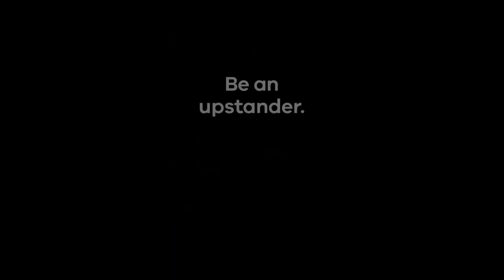I have your back campaign 2019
Melbourne Football Club players Jack Viney, Max Gawn and Lauren Pearce along with students from Buckley Park College share effective ways to address cyberbullying and be an upstander online.